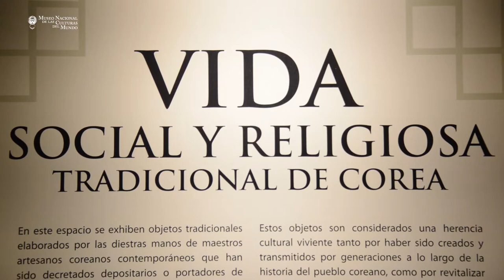Vida social y religiosa tradicional de Corea - Nueva sección de la Sala de Corea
Te invitamos a conocer la nueva sección de la Sala de Corea del MNCM, llamada "Vida social y religiosa tradicional de Corea", donde se muestran piezas hechas por maestros artesanos declarados portadores de bienes culturales intangibles de su país.